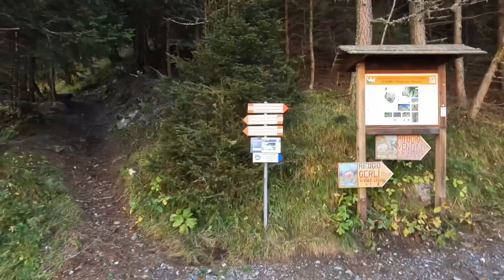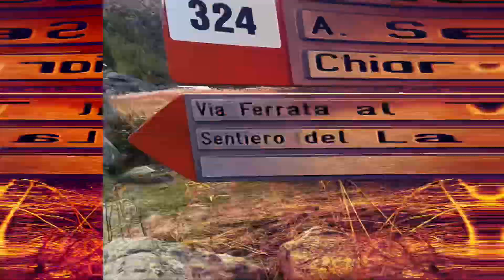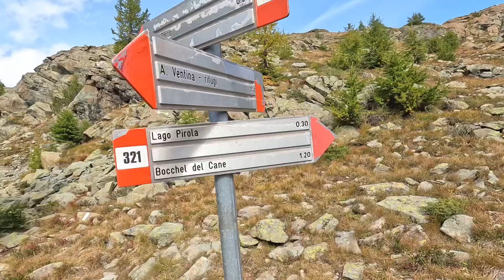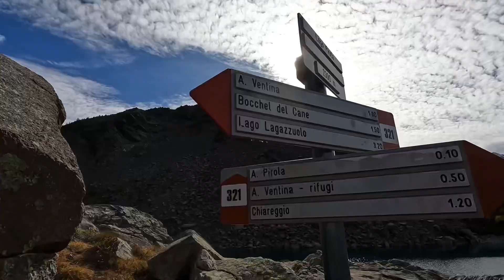Lago Pirola - Valmalenco